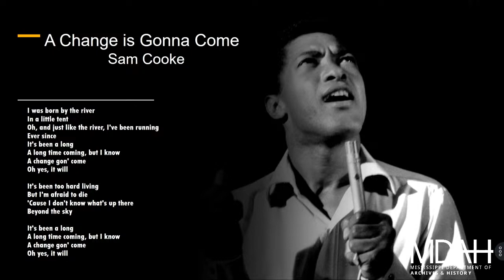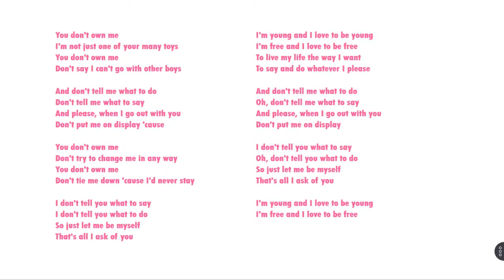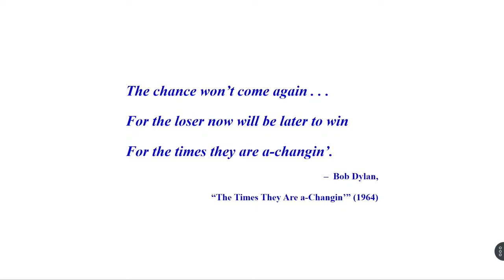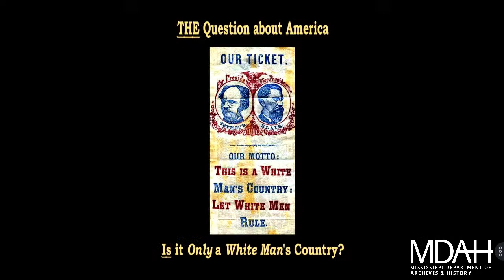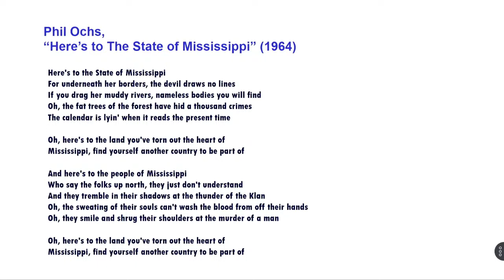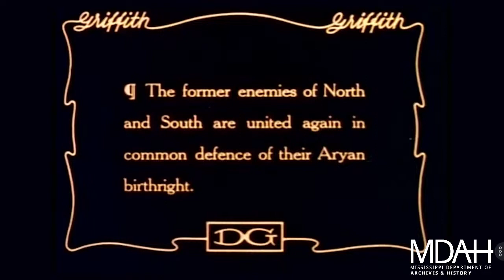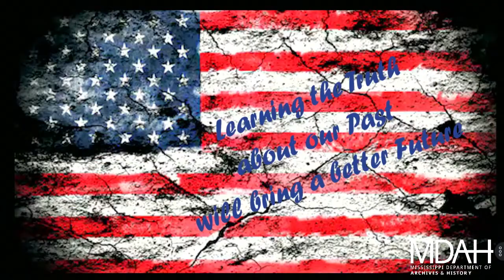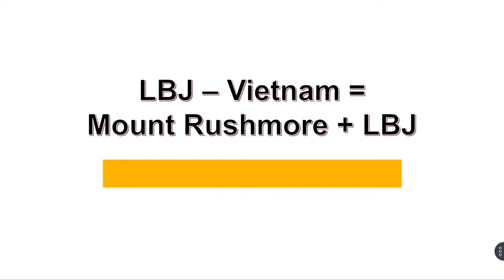History Is Lunch: Robert McElvaine, “How 1964 Still Shapes Us”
On February 15, 2023, Robert McElvaine presented “How 1964 Still Shapes Us” as part of the History Is Lunch series.

The same month Bob Dylan released “The Times They Are a-Changin’,” January 1964, President Lyndon Johnson announced his War on Poverty. Spurred by the civil rights movement and a generation pushing for change, the Civil Rights Act, the Voting Rights Act, and the Immigration and Nationality Act were passed in succession.

“If 1968 marked a turning point in a pivotal decade, 1964—or rather, the long 1964, from JFK’s assassination in November 1963 to mid-1965—was the time when the sixties truly arrived,” said McElvaine, whose new book is The Times They Were a-Changin': 1964, the Year the Sixties Arrived and the Battle Lines of Today Were Drawn. “It was then that the United States began a radical shift toward a much more inclusive definition of ‘American,’ with a greater degree of equality and a government actively involved in social and economic improvement.”

Author W. Ralph Eubanks wrote “The Times They Were A-Changin’ is a rich and revealing work of narrative history that takes a close look at pivotal cultural, political, and social movements that continue to have an impact today. Robert McElvaine carefully weaves together historic events and popular culture to tell a story not only about the beginning of ‘the sixties' but also the way that 1964 disrupted the strict conformity of the 1950s. This is a book not so much about the way we lived then as it is one that explains a great deal about the way we live now.”

Robert S. McElvaine is Elizabeth Chisholm Professor of Arts and Letters and professor of history at Millsaps College. He is the author of eight books and the editor of three. McElvaine’s The Great Depression: America, 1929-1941 has been called “the best one-volume overview of the Great Depression” and has sold more than 100,000 copies, and two of his books have been included in the Notable Books of the Year by the New York Times Book Review. He is a contributing writer at Salon, and his articles and opinion pieces appear in the New York Times, Washington Post, Los Angeles Times, Wall Street Journal, and other publications. McElvaine received the 2010 Richard Wright Award for Literary Excellence and has served as historical consultant for several television programs, including the PBS series The Great Depression.